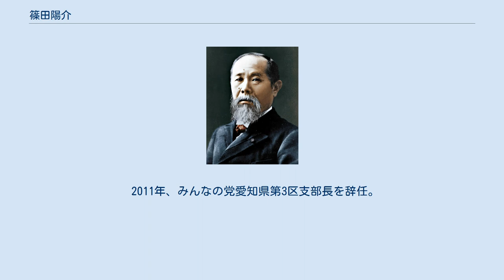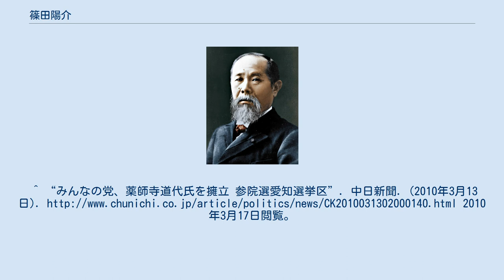篠田陽介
篠田 陽介（しのだ ようすけ、1973年3月23日 - ）は、日本の政治家。
 北海道北見市出身。
北海道北見北斗高等学校、名古屋工業大学機械工学科卒業。
1996年から武部勤衆議院議員の私設秘書を、2001年から公設秘書を務める。
 2005年9月の第44回衆議院議員総選挙では、自由民主党公認で愛知1区から出馬。
愛知1区では、同区に強固な地盤を有する民主党の河村たかしに敗れるが、重複立候補していた比例東海ブロックで復活し、初当選した。
当選後は83会、山崎派に所属。
 2009年8月の第45回衆議院議員総選挙では、名古屋市長に転身した河村に代わって出馬した河村の元秘書・佐藤夕子に愛知1区で敗れ、比例復活もならず落選した。
 2009年11月、党本部に離党届を提出し、自民党を離党。
翌2010年3月、みんなの党に入党した。
 第22回参議院議員通常選挙愛知県選挙区にみんなの党公認で出馬した薬師寺道代陣営の事務局長を務めた（薬師寺は4位で落選）。
 2011年、みんなの党愛知県第3区支部長を辞任。
^ “みんなの党、薬師寺道代氏を擁立 参院選愛知選挙区”. 中日新聞. (2010年3月13日). 2010年3月17日閲覧。
 ^ 朝日新聞2010年7月7日夕刊8頁 ^ 朝日新聞2011年8月10日朝刊34頁